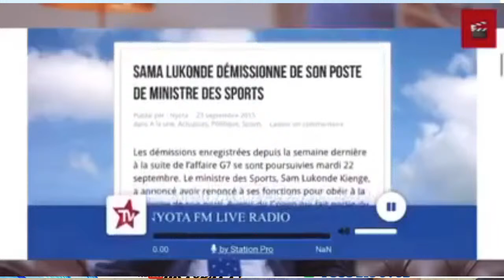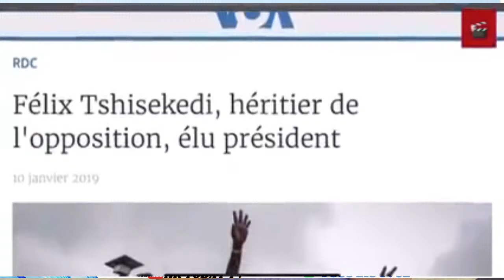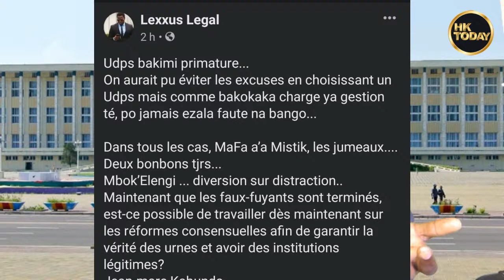VOICI POURQUOI FATSHI A FAIT SON CHOIX SUR JEAN MICHEL SAMA LUKONDE KYENGE?